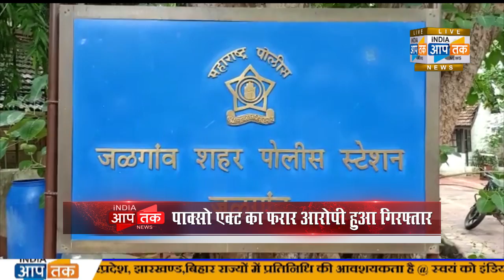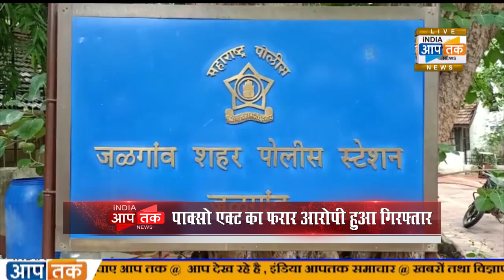पाक्सो एक्ट का फरार आरोपी हुआ गिरफ्तार, जलगांव शहर पुलिस थाने की सफलता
नोट : उपयोग किये गए सभी फुटेज , स्टॉक एयर पुराने फुटेज है
पालधी के बस अड्डे से पकड़ा गया आरोपी, रेलवे स्टेशन रोड पर की थी दुष्कर्म की कोशिश